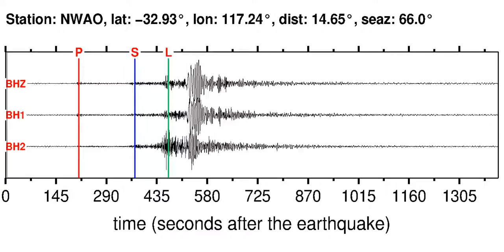NWAO Soundquake: 3/23/2012 09:25:16 GMT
This is a sonification of the South Australia 5.6MB earthquake (3/23/2012 09:25:16 GMT). It was made from a seismogram recorded by the global seismic station NWAO in WESTERN AUSTRALIA.